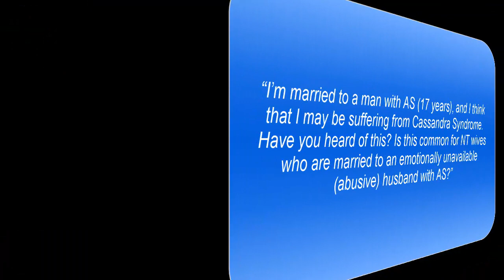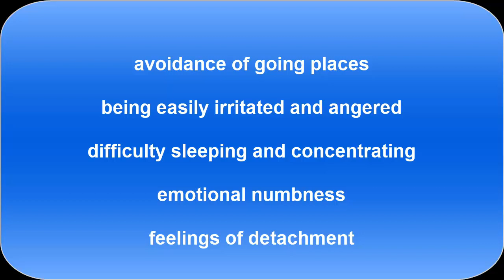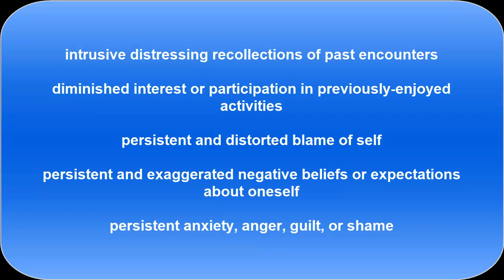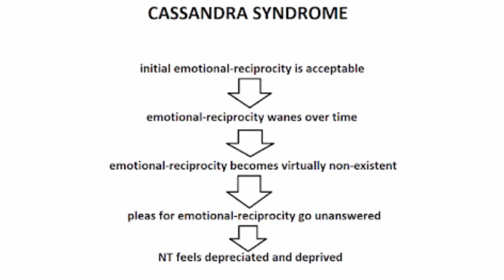Cassandra Syndrome and Relationships with Partners on the Autism Spectrum